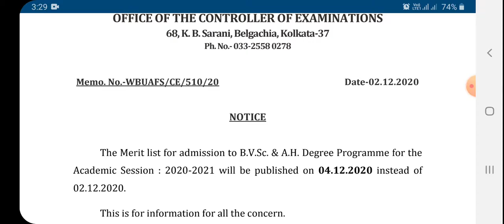Merit List of B.V.Sc has Delayed | Wbuafsce.org | West Bengal 2020